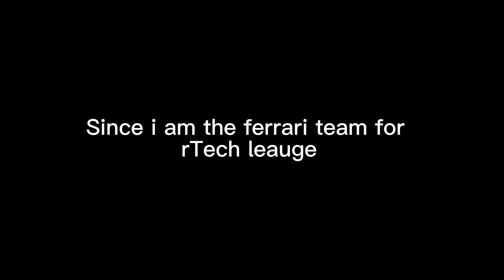Name change time!